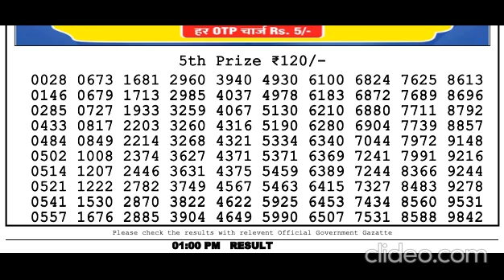Nagaland Lottery Sambad Live today 1PM 13.02.2024 Dear Bengal Morning Evening Night Feb 13, 2024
This is video for the Nagaland State Lotteries, which are played in the state of Nagaland, India. The video specifically provides the results of the Dear Sunday Weekly Lottery and the Dear Sandpiper Night Weekly Lottery, both drawn on February 12 2024.

Key Information:

Lotteries: Dear Mahanadi Friday Weekly Lottery, Dear Sandpiper Night Weekly Lottery

Draw Date: February 12, 2024

Draw Time:  8PM IST,

Winning Numbers:

Dear Mahanadi: (1st Prize: ₹1 Crore)

Dear Sandpiper: (1st Prize: ₹1 Crore)

Other Prizes: Mentioned in the image, including 2nd, 3rd, consolation, and seller prizes.

Additional Information: Includes the MRP of ₹6 for each lottery ticket, the draw number (44 for both lotteries), and a helpline number.

Dear Mahanadi Friday Weekly Lottery

Dear Sandpiper Night Weekly Lottery

Lottery results

1 PM IST
6 PM IST
8 PM IST

₹1 Crore

00:00 dear lottery result
00:01 lottery Songbad  morning
00:02 dear lottery live
00:03 lottery
00:04 lottery live evening
00:05 dear evening lottery sambad
00:06 lottery live draw
00:07 lottery Songbad  live result
00:08 lottery Songbad  morning live
00:09 dear lotteries
00:10 lottery live today
00:11 lottery Songbad  live
00:12 dear lottery evening result
00:13 lottery live video
00:14 old result download lottery live
00:15 nagaland state lottery old
00:16 lottery live 1pm today
00:17 aaj ka 6pm lottery result
00:18 lottery result pdf download
00:19 lottery result live 1pm
00:20 8pm lottery live
00:21 dear evening 1pm live draw
00:22 nagaland lottery live result
00:23 2024
00:24 sikkim state lottery live
00:25 dhan kesari lottery
00:26 nagaland state lotteries
00:27 dhankesari today result
00:28 dear lottery result today 6pm
00:29 dhankesari result
00:30 lotteries sambad
00:31 nagaland lottery 8pm
00:32 nagaland lottery morning 8pm
00:33 6pm today dear lottery result
00:34 lottery sambad today
00:35 lottery sambad dear
00:36 dear lottery morning
00:37 evening lottery sambad
00:38 live lottery
00:39 nagaland lottery live
00:40 lottery sambad morning result
00:41 dear lottery today
00:42 today lottery sambad
00:43
00:44 nagaland lottery sambad
00:45 dear lottery today result
00:46 sikkim lottery result
00:47 dear evening result
00:48 lottery sambad night result
00:49 evening result
00:50 sambad lottery
00:51 lottery sambad evening
00:52 aaj ke morning result
00:53 dear lottery fax
00:54 lottery result morning
00:55 dear today result
00:56 sikkim lottery
00:57 aaj ke night lottery sambad
00:58 morning lottery
00:59 lottery sambad aaj ke
01:00 lottery song
01:01 aaj ke night result
01:02 aaj ke morning lottery sambad
01:03 lottery result night
01:04 nagaland state lottery result
01:05 ডিয়ার লটারি
01:06 dear lottery result night
01:07 lottery sambandh
01:08 dear lottery result morning
01:09 rajya lottery
01:10 live lottery sambad
01:11 aaj ke lottery sambad
01:12 dear result
01:13
01:14 dear morning lottery result
01:15 lottery khela
01:16 dear night
01:17 dear lottery sambad morning
01:18 lottery result today
01:19 dear lottery sambad night
01:20 aaj ke dear lottery result
01:21 aaj ke morning lottery result
01:22 today morning lottery result
01:23 dear rajya lottery
01:24 night lottery fax
01:25 lottery sambad result
01:26 today lottery result
01:27 sikkim lottery live
01:28 aajkal lottery result
01:29 evening lottery result
01:30 lottery sambad lottery
01:31 lottery sambad today result
01:32 dear lottery aaj ka result
01:33 dear result today
01:34 morning
01:35 ডিয়ার লটারি রেজাল্ট
01:36 sambad lottery live
01:37 morning lottery fax
01:38 lottery morning result
01:39 01:39 result
01:40 लाटरी संबाद